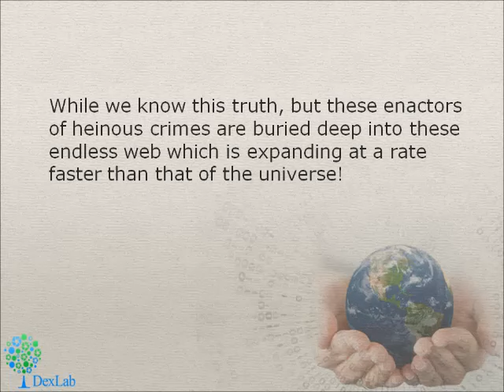Data Analysts Are Equipped To Be The New Heroes of The 21st Century | Dexlab Analytics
BigData is working to create a safer planet with in-depth analysis of the new frontier where terror lurks. Cyberspace is teeming with fraudsters, scammers and terrorists all we need is a keen eye to analyze all this data to unveil the wrong doers...